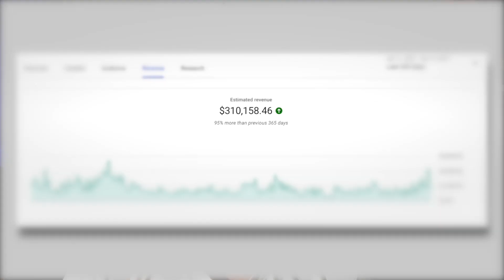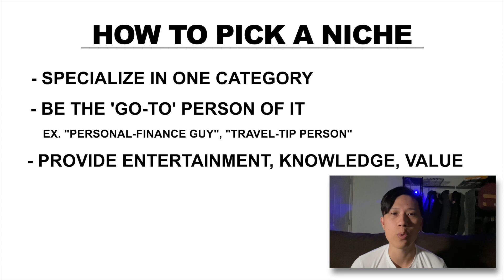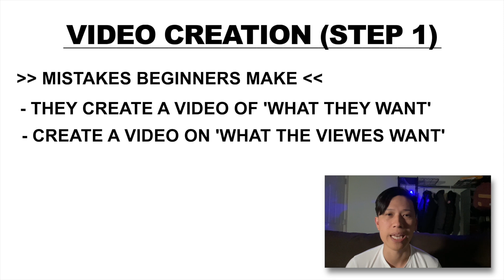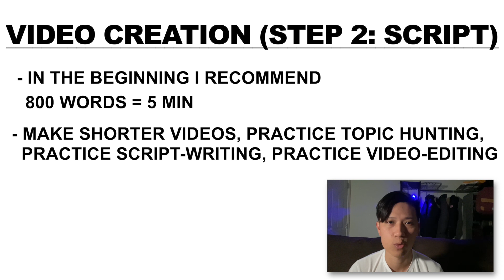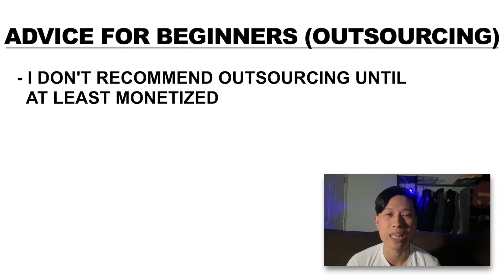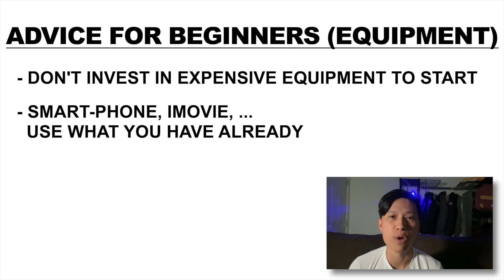How To Start A Faceless YouTube Channel In 2023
📣 Normally $997 | The First 97 Students to Join Get it for JUST $497! 🥳🥳🥳

Ever wanted a successful personal YT mentor to teach you everything they know and answer ALL of your questions?
Consider joining my course and community. (link directly above) 📈

🏆 My Goal 🏆

My goal is to share strategies on how I make money on YouTube and help you do the same.

I remember being a beginner and all the heartaches that come with starting from scratch. Now, I want to help YOU, whoever and where you are, to make money online with YT and hopefully change your life for the better. 🚀

If you'd like me to help you grow your online business idea or side hustle to earn money online, gain financial freedom, and get out of the 9-to-5 grind, make sure to smash the subscribe button! 💰😊💰